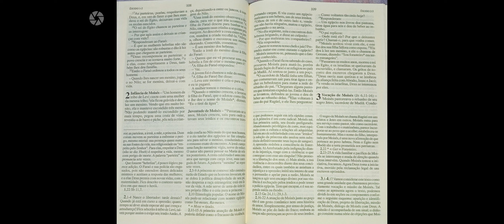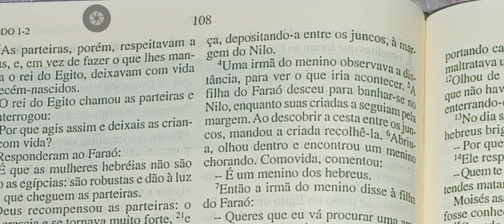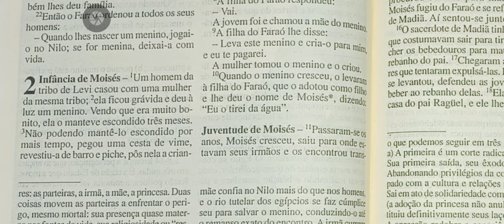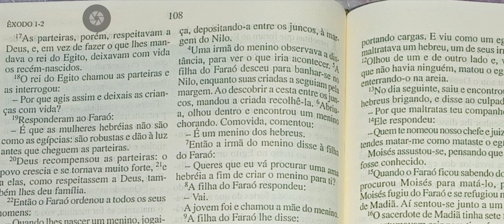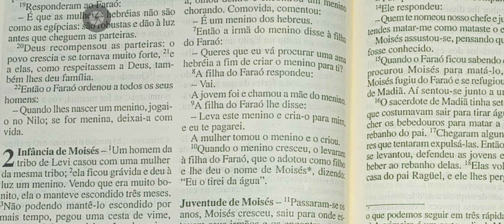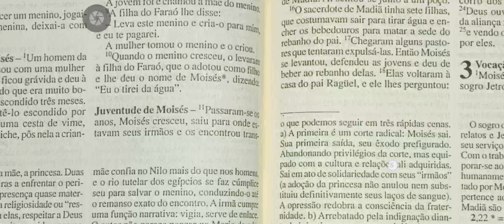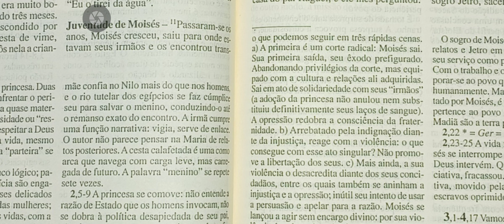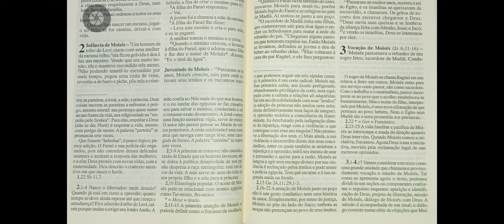107. Êxodo 2 comentado [Bíblia do Peregrino]